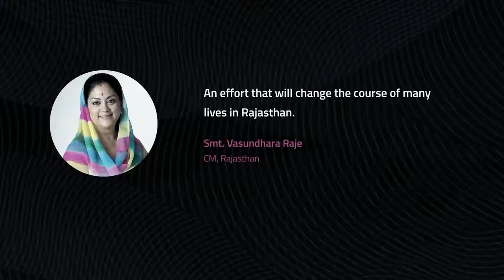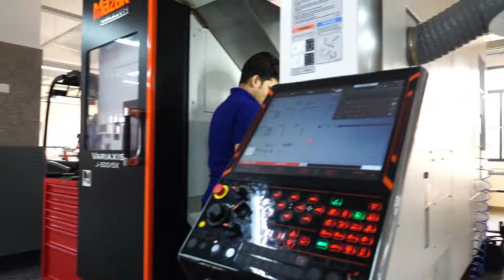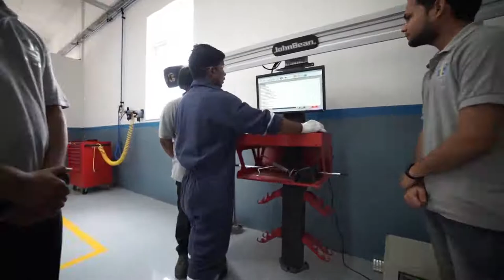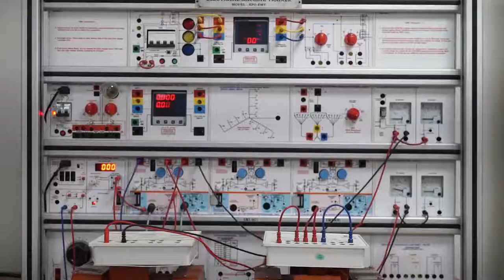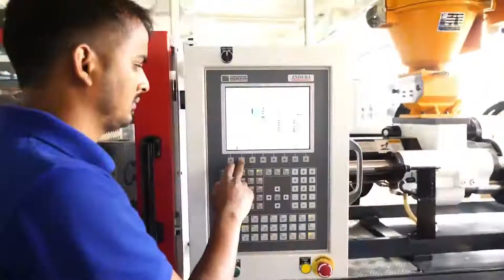The Journey of BSDU - Skill Development Institute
An Effort made for the Happiness of Others lifts above Ourselves. Here Skill Education is changing with BSDU - best skill development institute's Chairman Dr. Rajendra and Ursula Joshi's efforts. The Journey from Starting to Success...